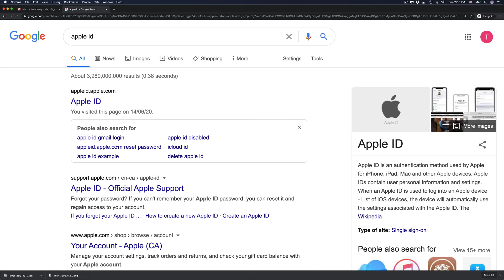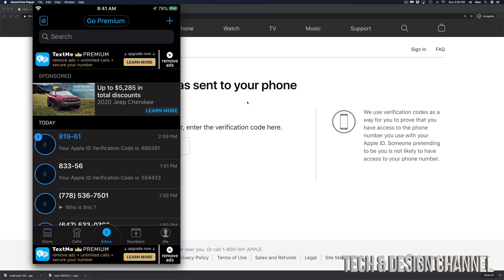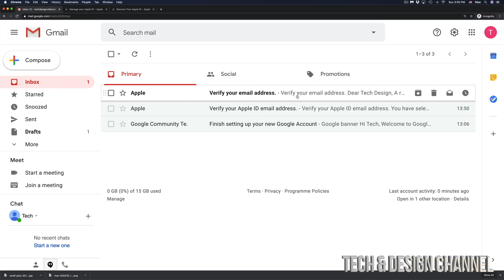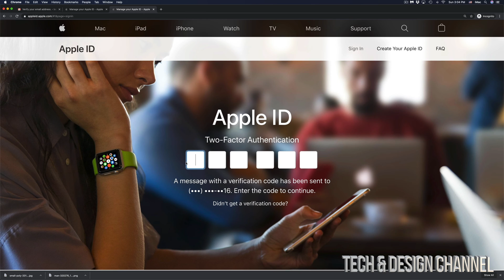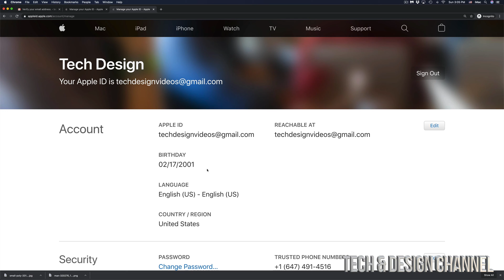How to Reset Apple ID password from Mac Pro | Forgot iCloud Password Mac Pro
How to set new password for iCloud